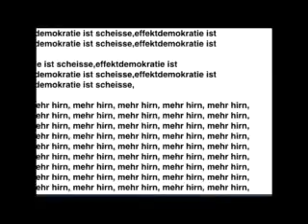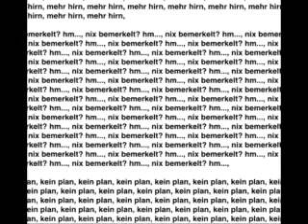pizzastudie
videoinstal- barcekona